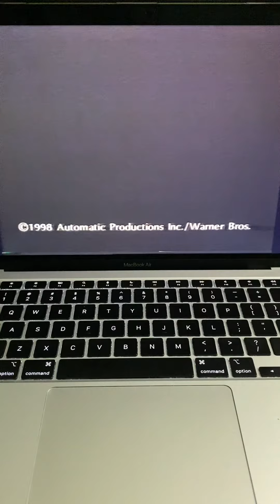WNET’s Sessions at West 54th Rare Closing Funding Credits (1998)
NOTE: I don’t own this show, copyright to Thirteen WNET New York also known as “The WNET Group”.

Fundings from this series (“Sessions at West 54th”) are sponsors by:
-IBM
-DirectTV
And
-BMW

For more, watch this Sessions at West 54th episode on Internet Archive